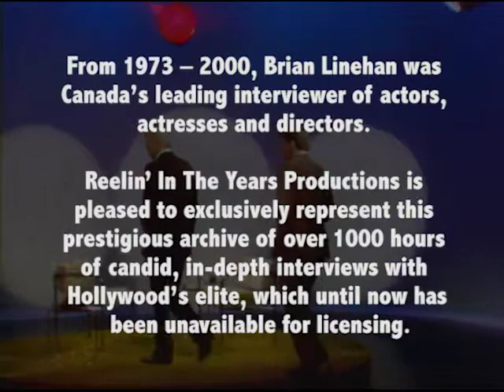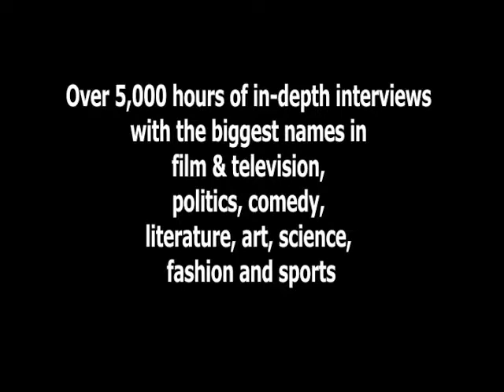Steve Martin • Interview (Pennies From Heaven/The Jerk/Carl Reiner) • 1984 [RITY Archive]